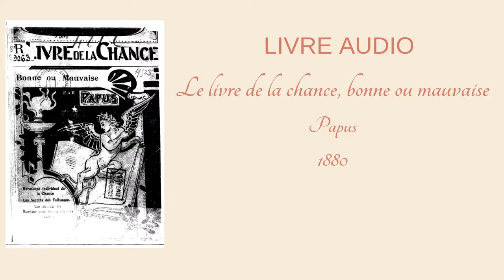Papus - Le livre de la chance bonne ou mauvaise - 1880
Livre en lecture automatique. Les corrections textuelles ont été faites mais certains symboles n'ont pu être repris car ils ne peuvent être décrits.
Ce livre diffère un peu de l'ensemble des thématiques proposées par Papus. Il mérite d'être connu.